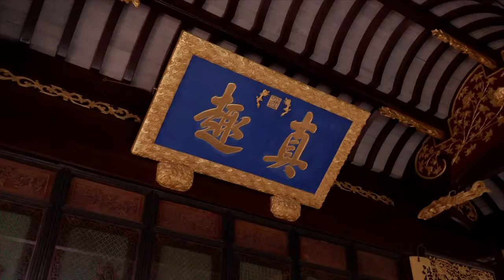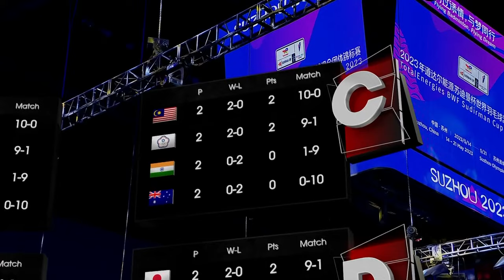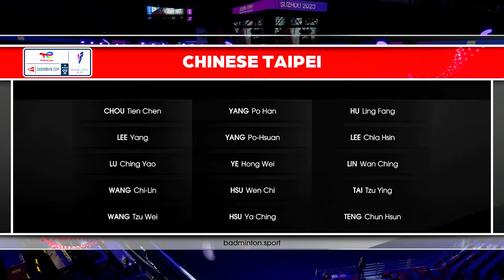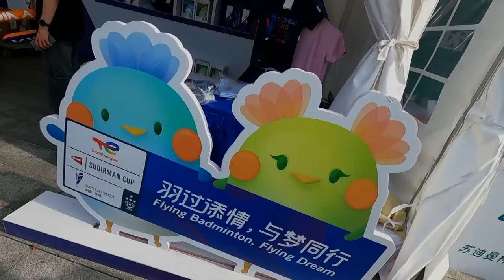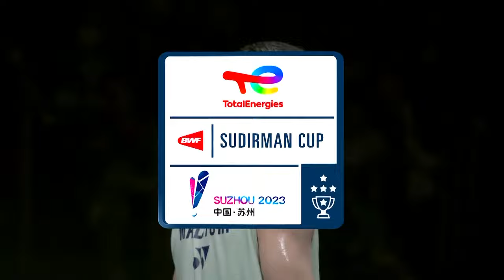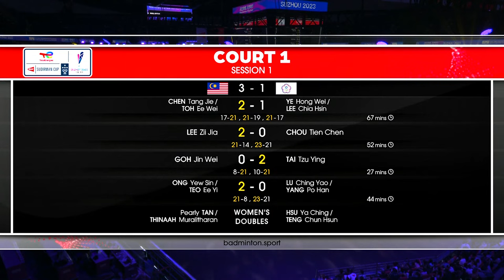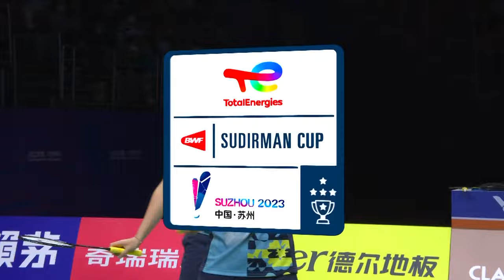TotalEnergies BWF Sudirman Cup Finals 2023 | Malaysia vs. Chinese Taipei | Group C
TotalEnergies BWF Sudirman Cup Finals 2023
Malaysia vs. Chinese Taipei - Group C